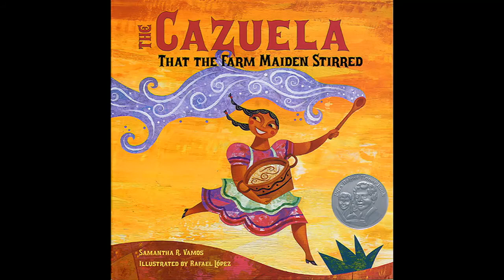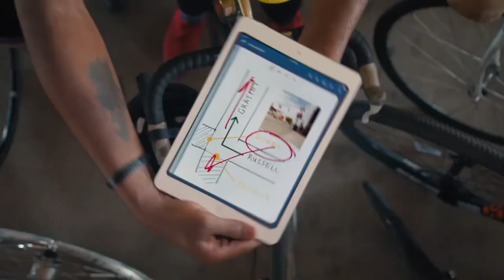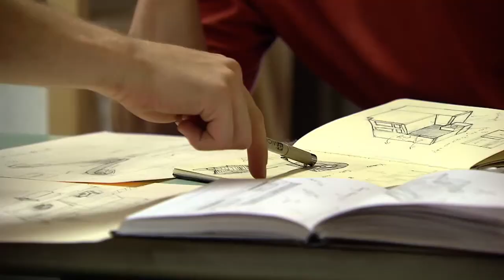Jay's Chicago Full Episode 3 - World Changers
Jay Shefsky meets people improving their communities.  Cycling on the South and West Sides.  Neighborhood mural after gang violence.  Felon learns yoga in prison, teaches after release.  Theaster Gates on art and community.  On WTTW PBS Chicago.